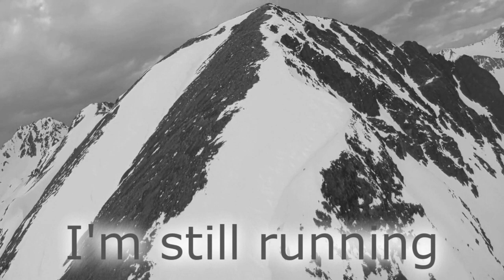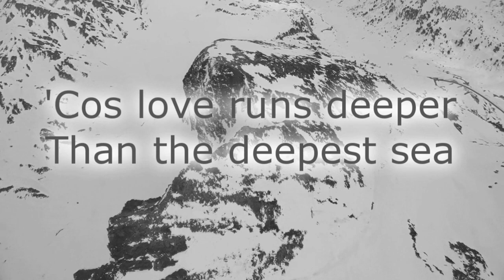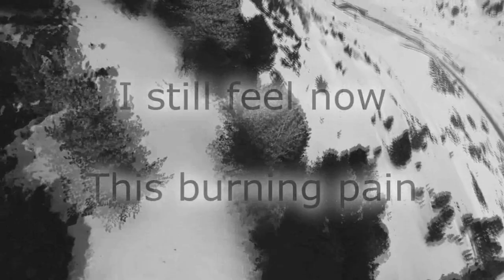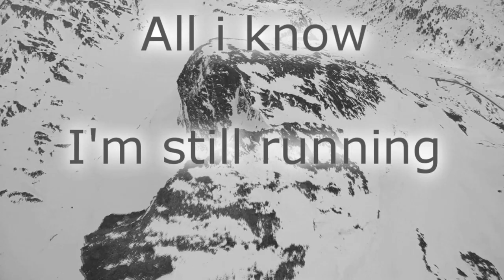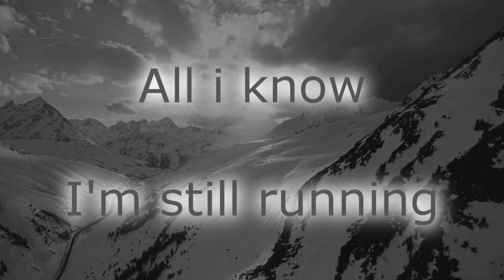Carl Newcombe - Love runs deeper